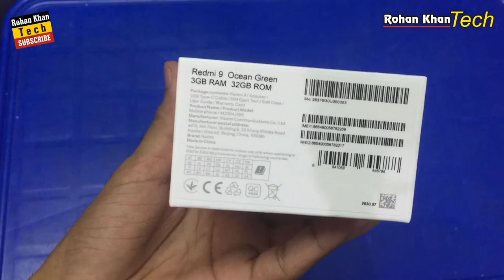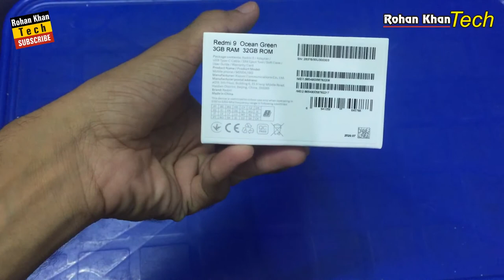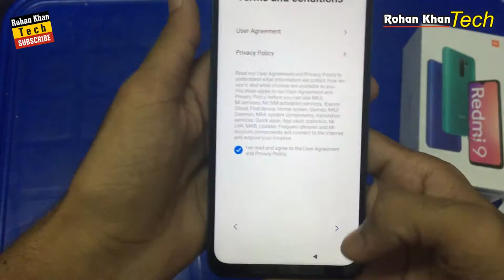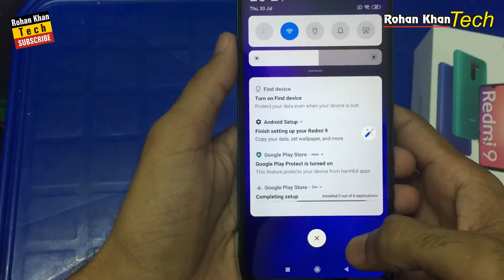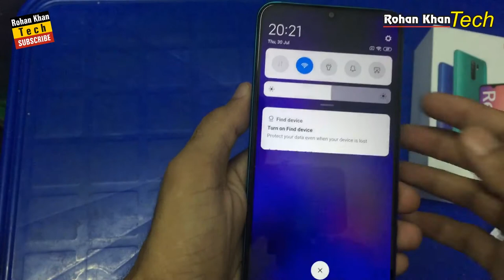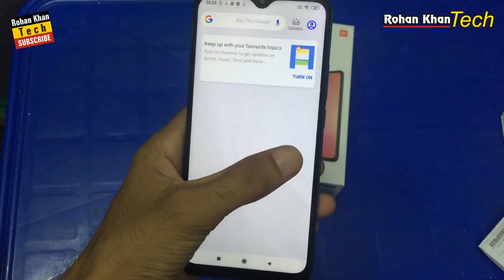Xiaomi Redmi 9 Unboxing 3GB/32GB | 21500 mein Super | Rohan Khan Tech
Friends in this video i am unboxing XiaomiRedmi9 3GB 32GB variant with ocean green color. watch this video till end.